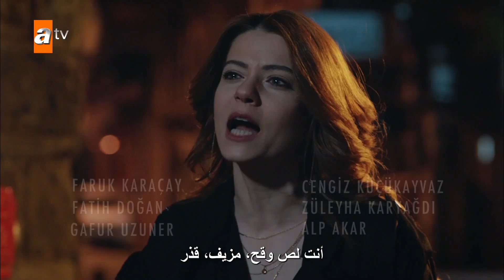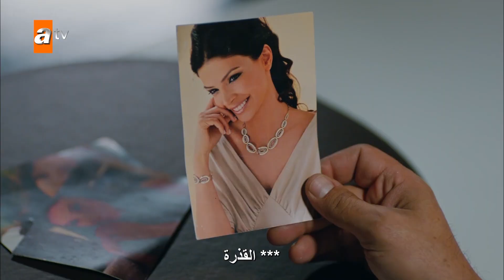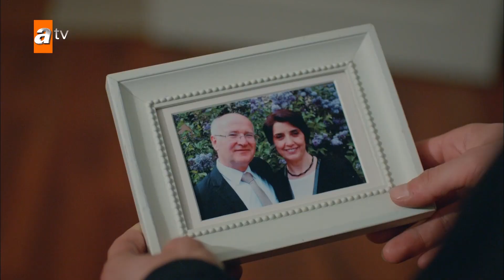السحلية | الحلقة 82 | مترجم | atv عربي | Kertenkele